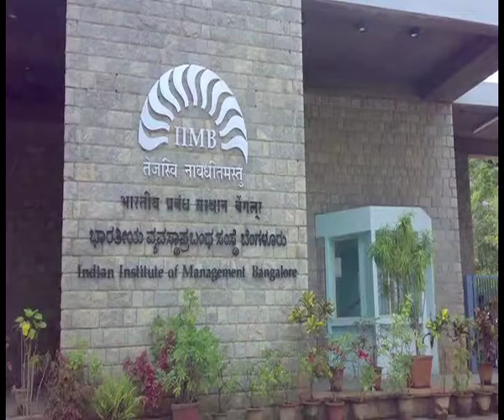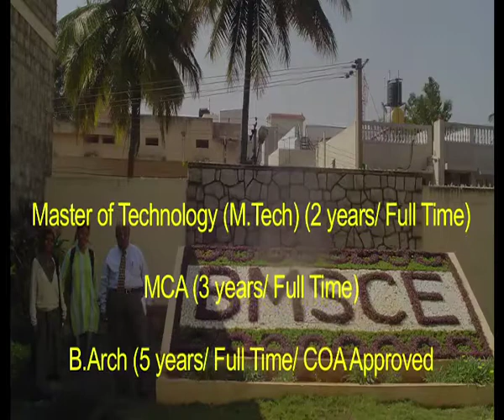Where To Study-Bangalore | Getit Education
When it comes to education one always get confused on where to get the best knowledge from, and because this time its not only about education but also about the various graduate and post graduate programme criterias and placements being provided. So here in this video we bring you the most renowed and best education centres in the city of Bangalore.Check this video and get the idea for starting your career with the right choice.

Getit Education is specially designed for students. This channel gives you a chance to get a knowledge of various education fields, tips to study in prestigious institutions, best colleges, career prospects and many more. Watch the videos for various education related queries.